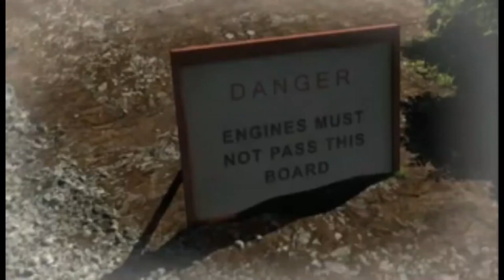Every Single CGI Flashback Sequence in TTTE